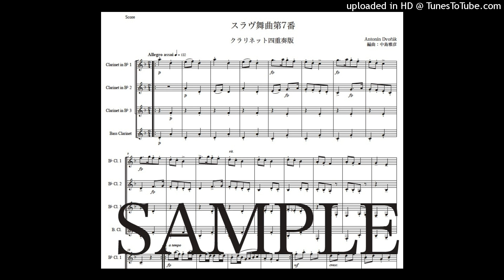ドヴォルザーク「スラヴ舞曲第7番」クラリネット四重奏版（編曲：中島雅彦）